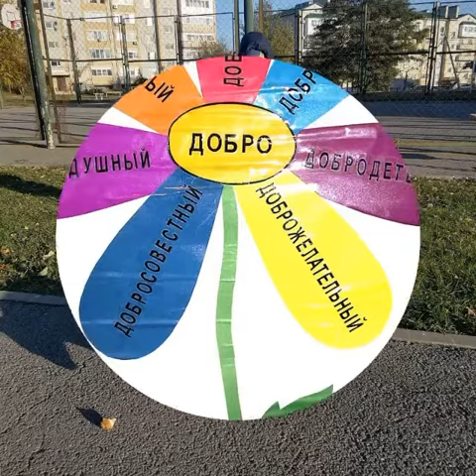Акция «Твори добро!»Группа «Сказка».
Акция «Твори добро!»Группа «Сказка».Воспитатели:Брёхова.Е.А, Бережнова.В.А.